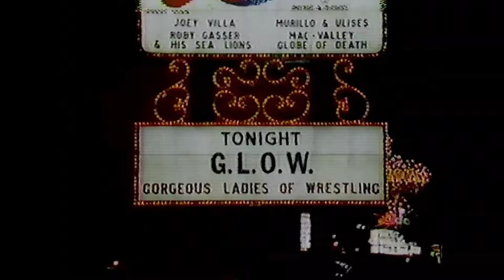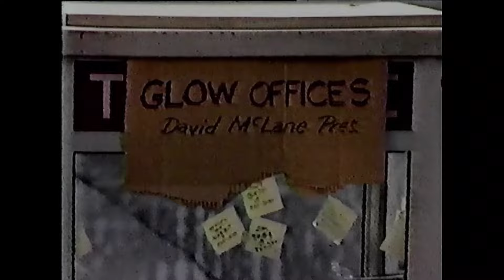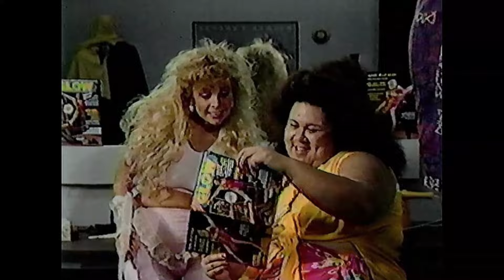G.L.O.W. Gorgeous Ladies of Wrestling (S02E10)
(mostly) full episode of G.L.O.W.  (Season 2, Episode 10)
featuring:
03:47  Amy the Farmer's Daughter vs Manna the Headhunter
14:11  Little Fiji & Little Egypt vs Matilda the Hun
27:28  GLOW Games of Summer: Tug of War
31:00  Palestina vs California Doll
37:55  Mountain Fiji vs Angel & Attache